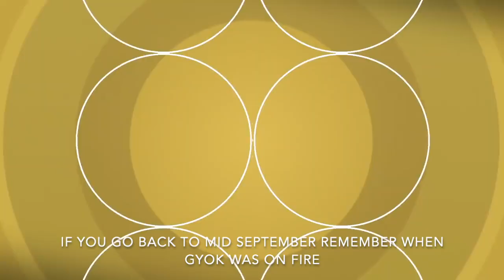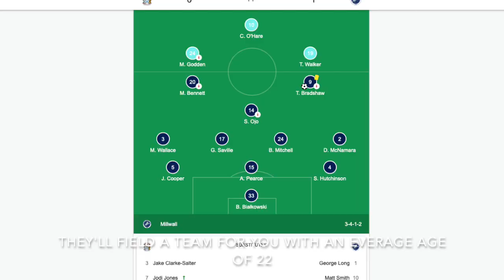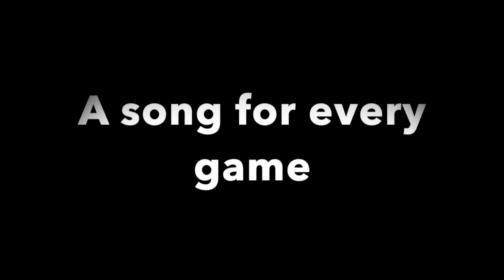Coventry City v Millwall Song Review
My latest song review for Coventry City. Using one of my favourite all time tracks, 'If' by The Bluetones.